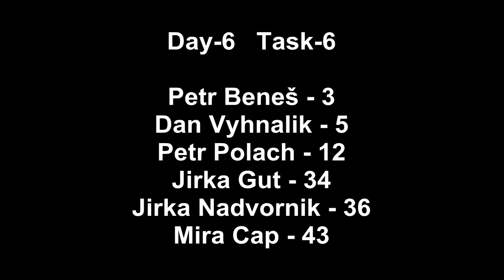19th FAI European Hang Gliding Championships 2016-07-24 Day 6 Task 6